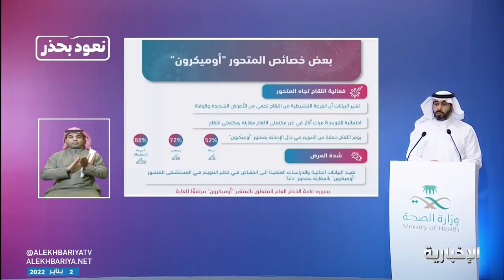وقاية: الجرعة "التنشيطية" تحمي من الأعراض الشديدة والوفاة لفيروس "أوميكرون"